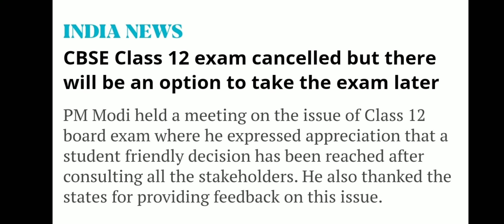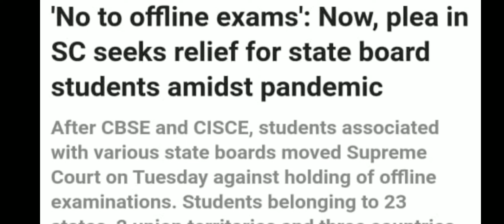Bihar Board Compartment Exam Cancelled || Bseb Compart Exam Cancelled